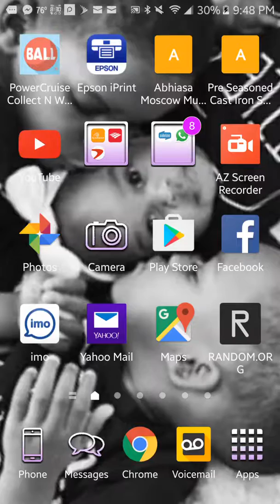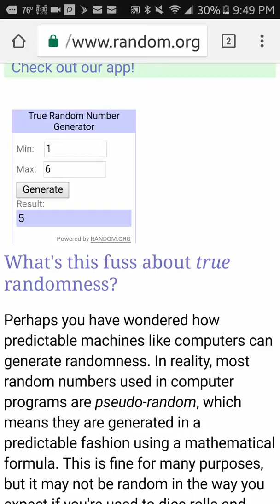Renee cash mini